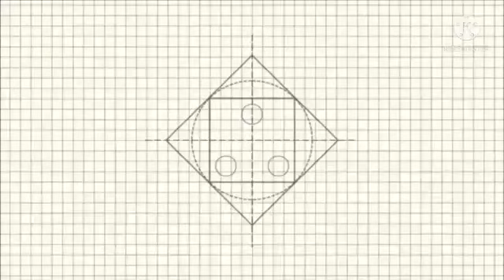how to draw ice cream sundae .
hi guys,
in this video we are going to draw ice-cream sundae,